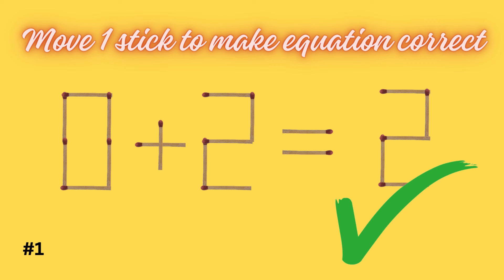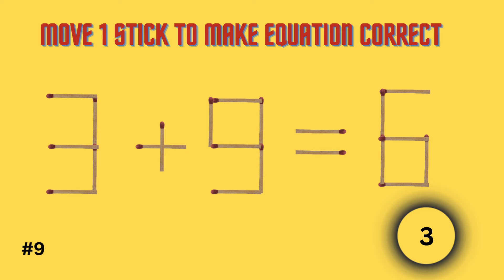Move 1 sticks to fix this puzzle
Can you move only 1 Matchstick to solve the equation?
welcome to part 36 in puzzle with matches
Matchstick Puzzles to Fire Up Your Brain. Not all of us are mathematical geniuses and that is ok . But every once in a while, it is good to give your brain a nudge and put it to work. This video will increase your focus and attention to detail.While solving these, you need to analyze a little differently and out of the box. For coming on to the solution, you need to use a creative mind as the answer won’t be right in front of you.
puzzle with matches
matches tricks
matches riddles
experiments with matches
matchstick puzzle
riddles with matchstick
puzzle with matchstick
make a matchstick
fix by moving 1 matchstick
move 1 stick to make equation correct
Fun quizzes, games and challenges for everyone!